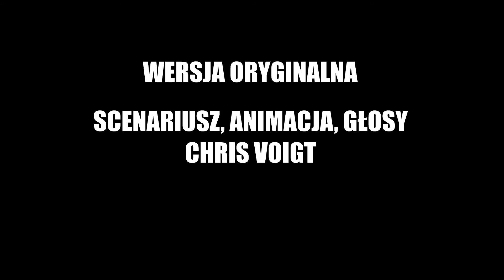Fandub PL - Wrong number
Drugi fandub. Tym razem oryginalna animacja od Chrisa Voigta.